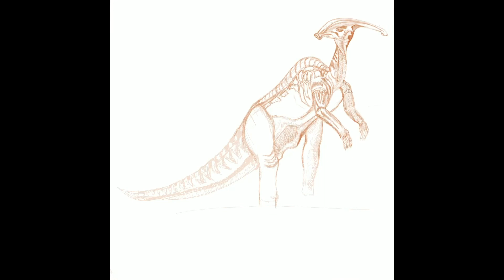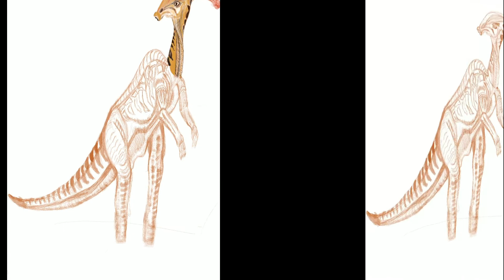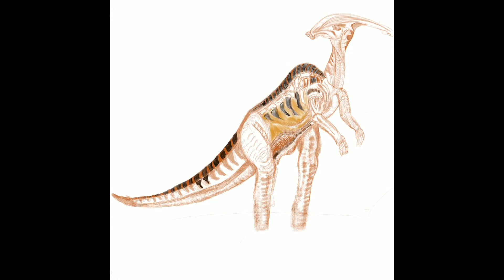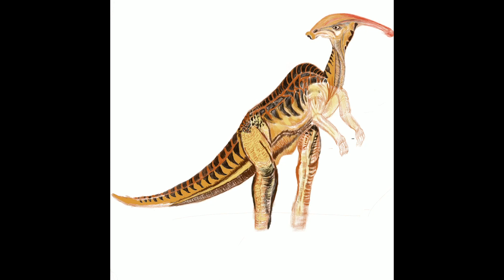Parasaurolophus dinosaur- digital drawing on Procreate app and iPad Pro.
The Parasaurolophus dinosaur. Known for its elaborate head crest. Original name came from the Greek- 'para' = near, 'saurus' = lizard and 'lophos = crest.
This dinosaur species lived 73-76 million years ago, during the late Cretaceous period.They were ornithopod (walked on three toes) and herbivores. They could walk on the rear limbs or on all four limbs. Palaeontologists speculated that the distinctive head crest that characterised these dinosaurs were used in visual recognition, acoustic resonance or perhaps for temperature regulation.
I really enjoy drawing dinosaurs and this is part of the "Drawing Dinosaur" series that I am currently putting up on Youtube. My Art site is called JemzArt and can be found on Facebook at: